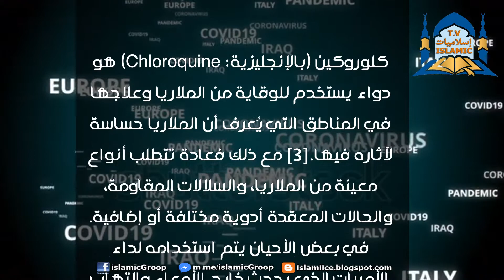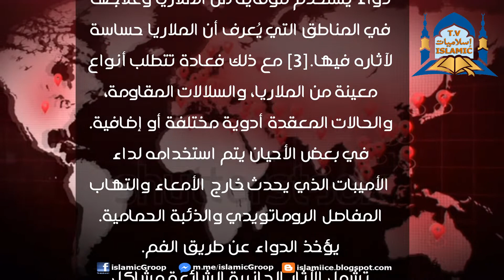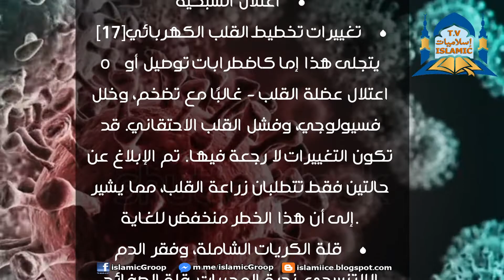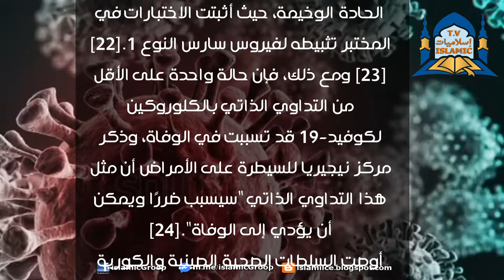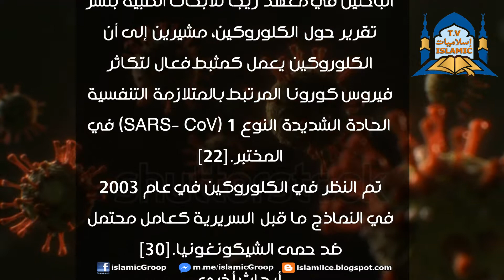ما هو دواء الكلوروكين العلاج الجديد لفيروس كورونا ؟ ونسبة نجاحه؟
كلوروكين (بالإنجليزية: Chloroquine)‏ هو دواء يستخدم للوقاية من الملاريا وعلاجها في المناطق التي يُعرف أن الملاريا حساسة لآثاره فيها.[3] مع ذلك فعادة تتطلب أنواع معينة من الملاريا، والسلالات المقاومة، والحالات المعقدة أدوية مختلفة أو إضافية. في بعض الأحيان يتم استخدامه لداء الأميبات الذي يحدث خارج الأمعاء والتهاب المفاصل الروماتويدي والذئبة الحمامية. يؤخذ الدواء عن طريق الفم.
تشمل الآثار الجانبية الشائعة مشاكل العضلات وفقدان الشهية والإسهال والطفح الجلدي.[3] تشمل الآثار الجانبية الخطيرة مشاكل في الرؤية وتلف العضلات والنوبات وانخفاض مستويات خلايا الدم. يعتقد أن الدواء آمن للاستخدام أثناء الحمل.[4] الكلوروكين هو عضو في فئة الأدوية 4-أمينوكينولين. ويعمل ضد الطور اللاجنسي للملاريا داخل خلايا الدم الحمراء.
تم اكتشاف الكلوروكين في عام 1934 من قبل هانز أندرساج.[5][6] وهو مدرج في قائمة الأدوية الأساسية النموذجية لمنظمة الصحة العالمية، وهي الأدوية اللازمة في النظام الصحي التي تعتبر الأكثر أمانًا وفعالية.[7] وهو متاح كدواء مكافئ.[3] تبلغ تكلفة الجملة في العالم النامي حوالي 0.04 دولار أمريكي تقريبا.[8] بينما في الولايات المتحدة، يكلف الدواء حوالي 5.30 دولار أمريكي لكل جرعة.

مرض فيروس كورونا 2019
في أواخر يناير 2020 خلال جائحة فيروس كورونا 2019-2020، ذكر باحثون طبيون صينيون أن الأبحاث الاستكشافية بشأن الكلوروكوين ودوائين أخرين، ريميديسيفير ولوبينافير/ريتونافير، يبدو أن لها "تأثيرات مثبطة جيدة إلى حد ما" على فيروس كورونا المرتبط بالمتلازمة التنفسية الحادة الشديدة النوع 2، وهو الفيروس الذي يسبب مرض فيروس كورونا 2019. تم تقديم طلبات لبدء الاختبار السريري.[21] كان الكلوروكين قد اقترح أيضا كعلاج للمتلازمة التنفسية الحادة الوخيمة، حيث أثبتت الاختبارات في المختبر تثبيطه لفيروس سارس النوع 1.[22][23] ومع ذلك، فإن حالة واحدة على الأقل من التداوي الذاتي بالكلوروكين لكوفيد-19 قد تسببت في الوفاة، وذكر مركز نيجيريا للسيطرة على الأمراض أن مثل هذا التداوي الذاتي "سيسبب ضررًا ويمكن أن يؤدي إلى الوفاة".[24]
أوصت السلطات الصحية الصينية والكورية الجنوبية والإيطالية بالكلوروكين لعلاج مرض فيروس كورونا 2019.[25][26] حذرت هذه الوكالات من مضادات استطباب للأشخاص الذين يعانون من أمراض القلب أو مرض السكري.[27] ثبت أن كل من الكلوروكين والهيدروكسي كلوروكين يثبطان سارس- كوف 2 في المختبر، ولكن خلصت دراسة أخرى إلى أن هيدروكسي كلوروكوين أكثر فعالية من الكلوروكين، وأكثر سلامة.[28] أشارت النتائج الأولية للتجربة إلى أن الكلوروكين فعال وآمن في التهاب الرئة المرتبط بـ COVID-19، "حيث حسن نتائج تصوير الرئة، وعزز التحول السلبي للفيروسات، وقصر فترة المرض."[29] مع ذلك، تسبب التطبيب الذاتي بالكلوروكين في وفاة واحدة معروفة.[24]
فيروسات أخرى
في أكتوبر 2004، قامت مجموعة من الباحثين في معهد ريجا للأبحاث الطبية بنشر تقرير حول الكلوروكين، مشيرين إلى أن الكلوروكين يعمل كمثبط فعال لتكاثر فيروس كورونا المرتبط بالمتلازمة التنفسية الحادة الشديدة النوع 1 (SARS- CoV) في المختبر.[22]
تم النظر في الكلوروكين في عام 2003 في النماذج ما قبل السريرية كعامل محتمل ضد حمى الشيكونغونيا.[30]
أبحاث أخرى
بدأت استغلال خصائص التحسس الإشعاعي والتحسس الكيميائي للكلوروكين في استراتيجيات مكافحة السرطان في البشر.[31][32] في الطب الحيوي، يستخدم الكلوروكين للتجارب في المختبر لمنع التحلل الليزوزومي لمنتجات البروتين.
الفعالية
يتم امتصاص الدواء بسرعة وفعالية كبيرة، فيقوم بالقضاء على أعراض المرض في غضون ثلاثة أيام. قد لا يكون الكلوروكين ذو فعالية في بعض المناطق من العالم،إذ قد تطورت في مناطق معينة القدرة على مقاومة مفعوله. ويستخد